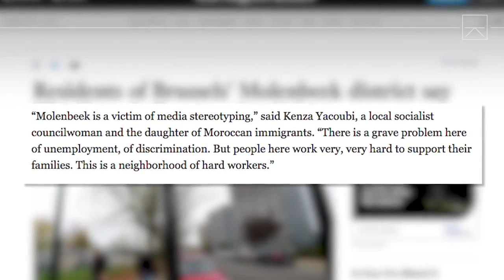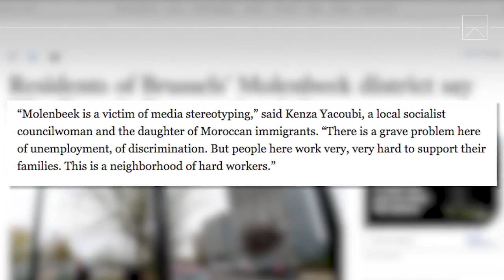(中文字幕) Daily Seeker-比利時-歐洲恐怖主義溫床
歡迎大家分享, 更多的人觀看可以支持我繼續做下去